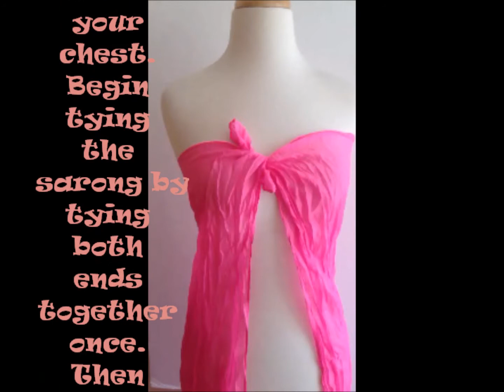How To Tie A Sarong: 3 Innovative Ways To Tie A Sarong by Bonmode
Ever wonder what to do with a sarong? Is that Same old traditional waist skirt sarong getting old?

**Sarongs are on sale for a LIMITED TIME ONLY**
The Sarongs are discounted as part of the Summer Style Sale at Bonmode by Peach couture. Check out the link below to get your hands on one of these beautiful Sarongs!